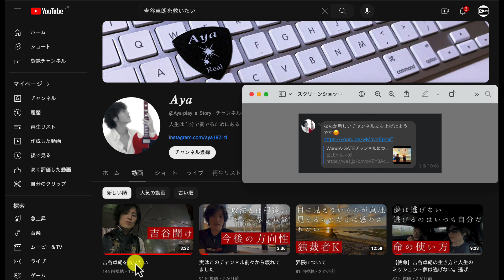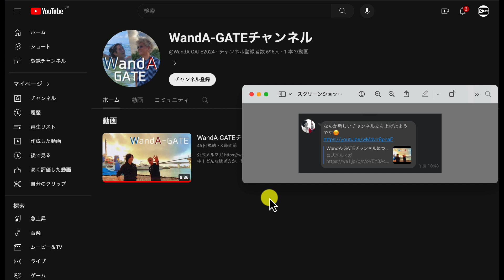彼女のYouTubeチャンネルを紹介します。